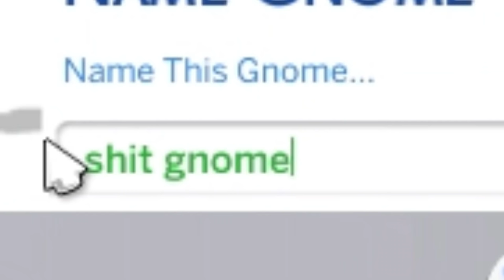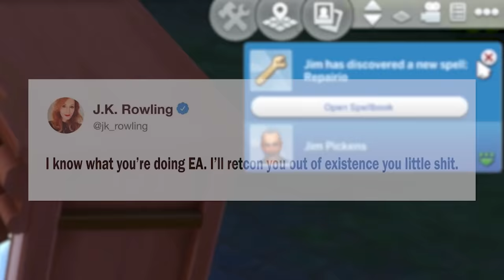Sims 4 but magic was a bad idea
Sims 4, the real magic is Jim Pickens

-_- fynn
_anightonmars
A_Lovecraftian_Horror
Ace Games
Adam Midderigh
Addie McKenzie
Adriano Semrau
Aisha
Aleena Hanson
Alex Harris
Alex Ohlsen
Alexander Quiroz
Alexandra Comben
Alexis
Alexis Simonow
Alpine Escape
Amy Sowada
Andrew Scoledge
Andrew Urbanczyk
Anecdote Games
Angelique Mallas
Annie Z
Annie10010
Ari Carr
Arran wynne
Ash Young
Aspen
Austin Kohagen
Ava Victoria
AwesomeOK1
Barry
Beckie Williams
Ben Mckimm
Beth Potts
Bjarne Olsen
Bloom Bloom
Bore Grognarok
Brett
Brianna
Brittany LaChapelle
Brittany Lester
Brittney Tucker
Broken Toothbrush
Bryan
Cackles
Caitlin Thompson
Calhoun Cattell
Calvin Mysko
Cameron Stewart
Captainjv
Cara Barugh
Carlton Harrison
Carson Ivey
Casey Brelsford
Cassandra Huynh
casterlyrockstar
Catelyn Berglund
Charli Walker
Cheesemaster
Christina
Clayton Garrett
Cocoa Castilla
Cole L
Colleen
Conlin Durbin
Conner Orman
Connor David O'Brien
Cynical Doge
Daisy Harbourne
Dale agace
Daniel Higgins
Daniel Mark Rezendes
Daniel Neugebauer
Daniel Vikestad Fornes
Daniella Cioffi
Dankmus
DarthPink
Dat boy jessie
David Angle
Dejan Markx
Dingus McKah
Dolly Llama
drain
Dyami
Elaine Lov
Elenore Regeheim
Elijah Lipkin
Elisa Shafer
Elizabeth Brown
Ellie Alpizar
Elspeth Shell-Moyer
Emma Bussenschutt
Emperor Tomato Ketchup
Erik Mathias
Espen Sande Larsen
Estie
Excinic
Fabienne
Finn H Drude
Float
FreyaLovee
G.I. George
Gabby Dawood
Gabriella Hahn
Gaetan Aguentil
Gratzster
greenegg
Gremph
Grike
Hans Christian Madsen
Harrison Garrett
Heather M
Heather Wain
HummaKavula
hundi
Ian Farrington
Ian Stilson
Ida Emilie Jensen
Idril
Igor Kozak
Ingvild Svendsrud
Isabella Borgogelli
Jace Dalhover
Jack Gregory
Jacob Seymour
Jacqui Sebo
Jaiden
James FitzGibbon
James Highmore
Jannik Jokić
Jason Brooks
Jaxsen
JD Money
Jessica Corazza
Jessica Kiefer
Jessica Robinson
Jessica Stewart
Jessie Medina
Jill
Jimi Forsman
JMui
Joe Pickens
Joe Wallis
Johanna Wernecke
John
John Nelander
Jonathan Cullinane
Jonathan Youngblood
jonica
Jonny Wheater
Jorah Septim
Jordin MacDonald
Josefine Örnhem
Joseph Warner
Josh Strike
Joshua Fisher
JuanG
Julia Janssen
Julia Miller
Jundarian
Kara Bond
Karin Mayville
Katharina Schindler
Katherine Krapf
Kathleen Bruce
Kathleen Phillips
Kathryn Moody
Katie L Wheeler
Katrina Singley
Kay Reilly
Kendra McIntire
KrashBash
Kristina Gonzalez
Laura Klein
Laura Nemeth
Laurelin
Lauren Miedel
Laurence Knott
LeadingTie9
Lennart Achterberg
Leonard Ratzlaff
Leyla Hawn Aliyeva
Libby Kamen
LightningZBolt
Lilith Costas
Logan
Logan Carter
Logan Fasano
Lorraine
Louise Ivy
Lucy Buglass
Lucy Hedges
Luke Heritage
Luke Ragland-Lutz
Lupe White
Maeve
MagicalFlyingFox
MagnificentMaja
Maiken Lian
Mairead McCorey
Malin Soderlund
Mama Nico
Marco Hoermann
Marco Zijlmans
Matt Brennan
Maxicide Smith
McCasky
Meesh
Meowsanthropy
Michael Thorne
Mikaela K
Misery
MissPengywin
misterbob
Mitchell Stevenson
Momina Erdosy
MortalityMyAss
Nadia Ruotolo
Nathan Sauve
Necia Navine
Neva Granger
Niall Carson
Nick Vagelakos
Nicoa-Jane Henfrey
Nicolas Schmuck
Niels Benecke
Nils Roloff
Obscurelex
Oli Skivington
Paige phillips
Paintingfoxes
palimdrone
Pedrothegeneral
Pete Ficken
Philipp Wagner
Phillip Wesolowski (Gundanium Entertainment)
Pia Salter
ponastoyashemu
Pylades Drunk
Rachel Cook
Rachel Wheeler
Randall Ratermann
Rannveig Lien Nilsen
Ravid Alon
Renee Lassen
Rikz Dehli
Robin Lindström
Robyn Gray-McMath
root87
Rowan Aldridge
Ryan Churchill
Ryan Humphreys
Ryu Takeru
Sales Associate Steve
Sam Albon
Samantha Bellomo
Samantha Lambert
Sarah Nicholson
Sarge
SaturoAnni
Seb P
Shane Amanda
shane mclernon
Shane Murphy
shelley floryd (secludere)
Sheri Gruver
Simon Hanna
Sir Jimothy of the Pickens
SirWarsworth
Squibidy
Stephanie Lenz
Stephanie Robinson
Sydney Stamford
Tadhg
Tayla Hart
Terry_Wrist
Thatguyspike
The Amazing Ostrich
The Uwe
TheDjinn30
Thomas Cave
Thorstein Rysjedal
Timothy Grassi
Timothy Varney
Toby Gerbes
Tommi Pausio
Trinemaus
Tristan Kyle Moore
ughitstanja
Veronika
Vicky Clenny
Victor
Victoria Papagni
Weston Forester
Whitley
WhoopsieDaisy
Will Coston
Wren Cheryl
Yeetmundur